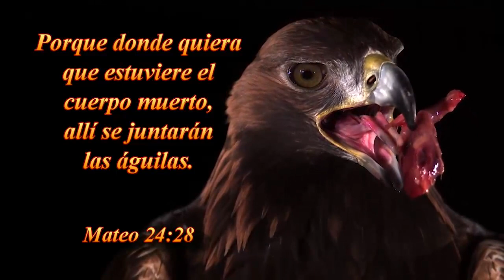2016 1030d Pr Jorge Flores A